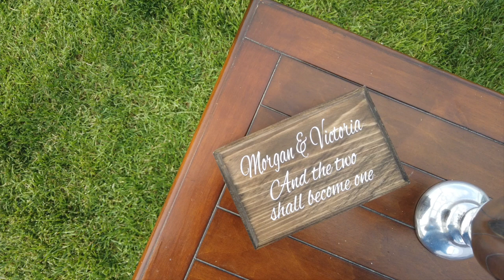Victoria & Morgan Wedding Short Film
Enjoy the breathtaking wedding of Victoria and Morgan Wildeman. Taking place at the Lavender Manor in Spokane this intimate ceremony and reception was truly beautiful and we are excited to share it.

Venue: Lavender Manor
Wedding Dress: Marcellas Bridal
Choreography: North West Swing Dance Co.
Drinks: Sip' Easy
Video by Pulse Productions